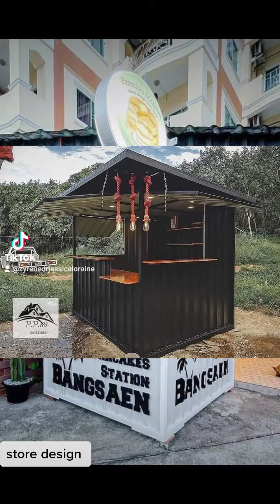business welding ideas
TESDA SCOLARSHIP PROGAM SMAW NC l
 (WELDING TRAINING)

WASSSSH up mga  KA  SLUG.. Welcome back sa ating channel.